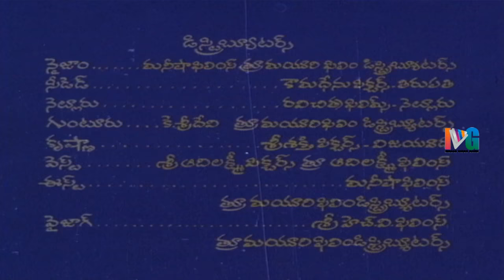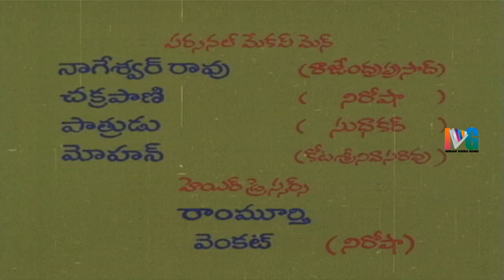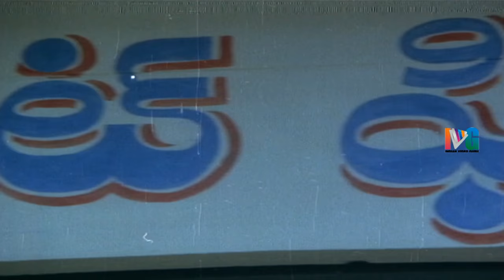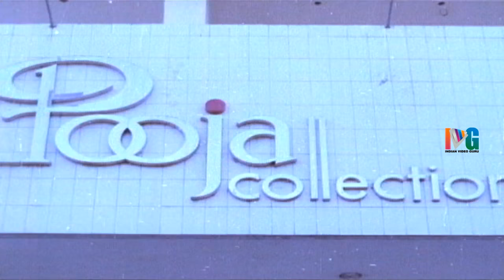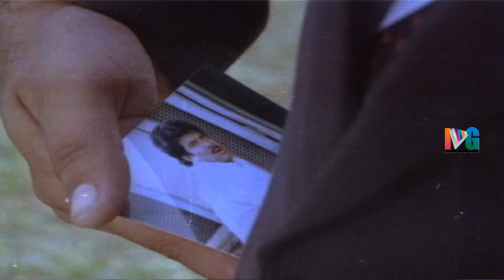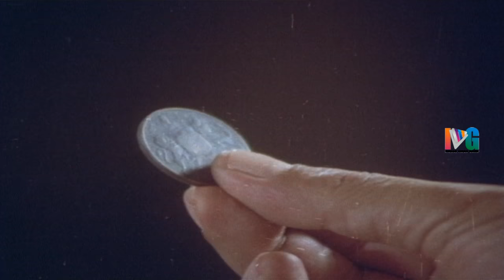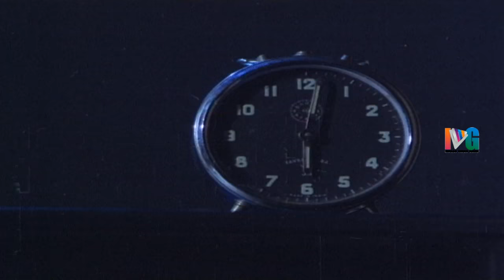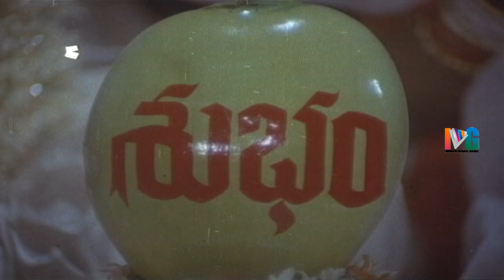Kobbari Bondam Telugu Full Movie | Rajendra Prasad | Nirosha | Kota Srinivasa Rao | SV Krishna Reddy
Kobbari Bondam Telugu Full Movie featuring with Rajendra Prasad, Nirosha, Sri Lakshmi, Kota Srinivasa Rao and Mallikarjun Rao.

Kobbari Bondam movie is directed by Ravi Teja K, produced and music composed by SV Krishna Reddy.